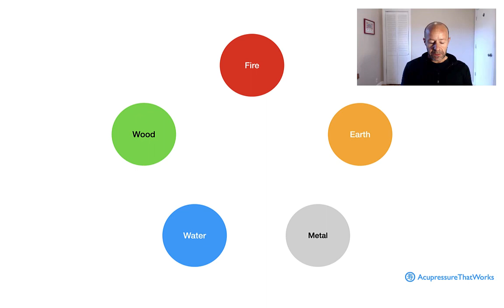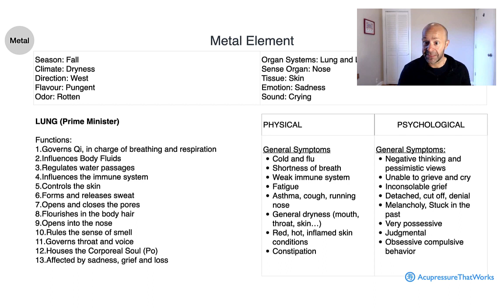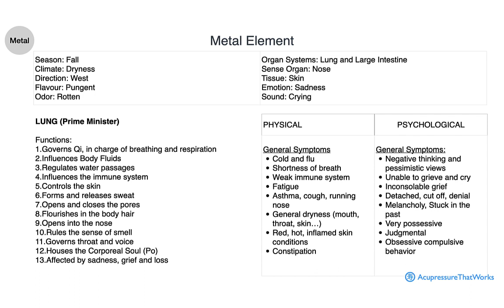12. Introduction to the Metal Element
In this course you will learn the foundation of Five Element Chinese Medicine theories, an ancient healing modality dating back 2500 years of recorded history, that continues to be incredibly useful in today's fast-pace and high-stress modern society.

Back pain, sleep issues, aches and pains, migraines and headaches, digestive issues, anxiety, frustration, stress are very common symptoms of the modern era.

In this course we cover the root cause(s) of those symptoms (and many others) to help understand why they appear in the first place, and give you easy-to-use tools to help address them from day one, so that they can become more manageable, and gradually lessen in intensity, severity and duration.

This course will give you the road map to start understanding the complexity of the body in easy and digestible terms, trace back the root cause of seemingly unrelated issues and symptoms, and address them at the source.

The course embraces on a journey that will take you through the various phases of Nature to help you understand how your body (physical, mental, emotional/spiritual) works with, connects and heals from Nature, using simple, effective and easy-to-apply healing techniques.